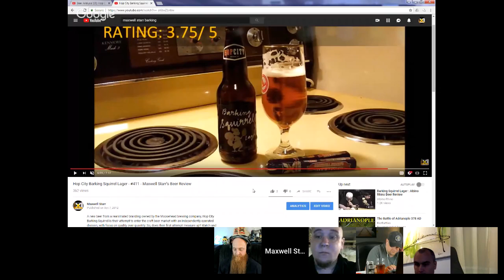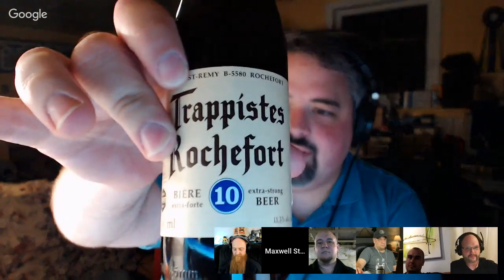Beer Analysis 101: Hop City Barking Squirrel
BA101 returns tonight with another beer from Hop City, this time their staple classic, Barking Squirrel Amber Lager. Cheers!